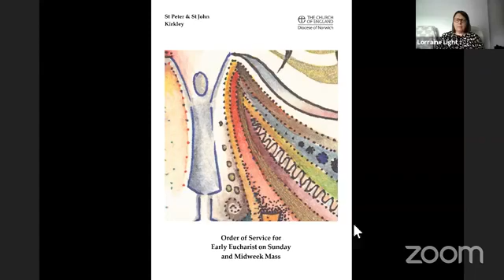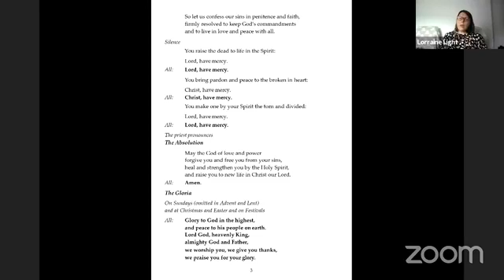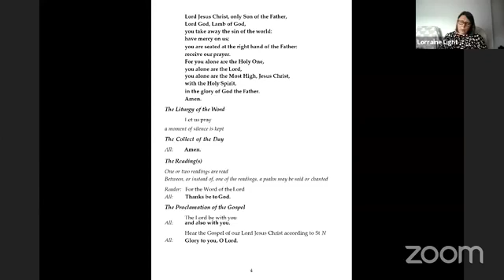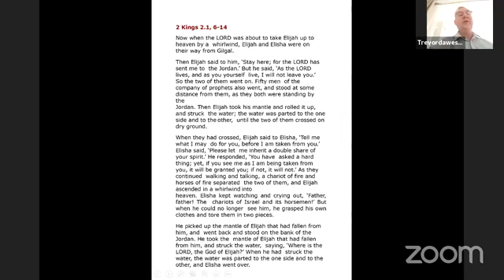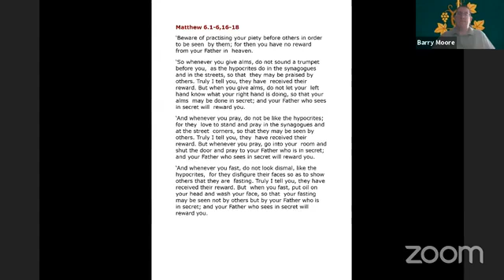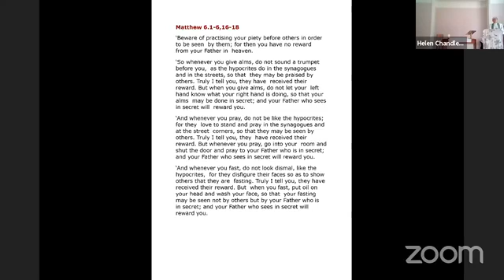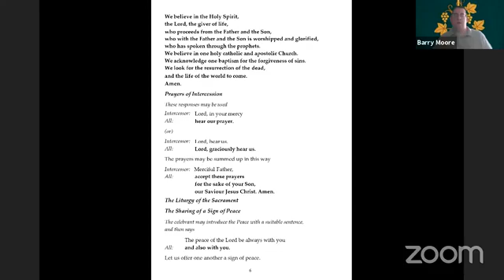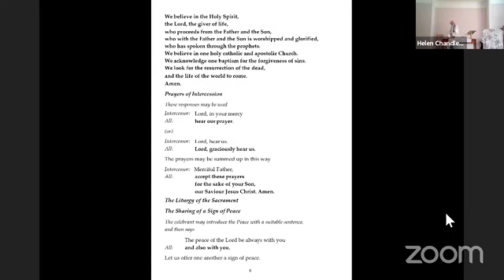2020 06 17 Midweek Mass